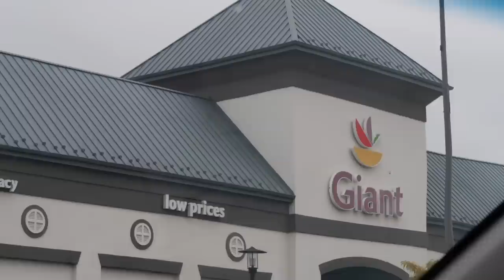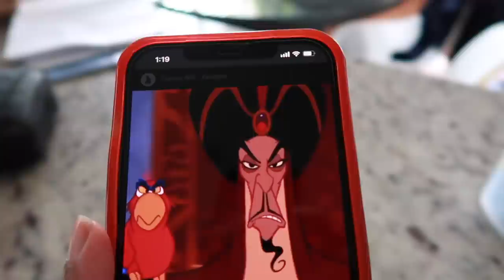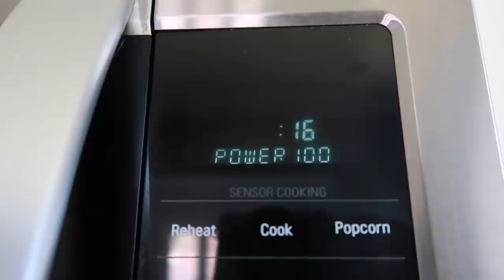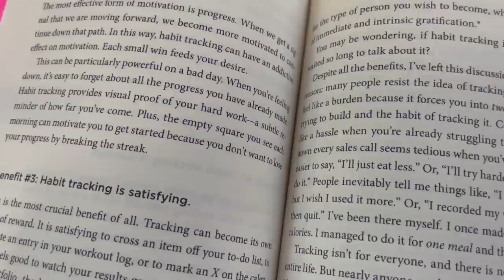I had a baby and my body is NOT the same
to get $5 or more cash back on your first purchase of $10 or more.

i had a baby and my body is not the same! So many changes that are hard to adjust to but thats okay because my body did the closest thing to magic! Learning to love and care for the body I have!

*where am i from? Tanzania